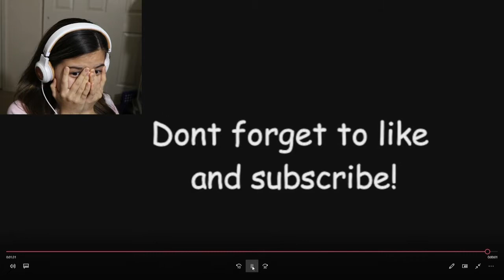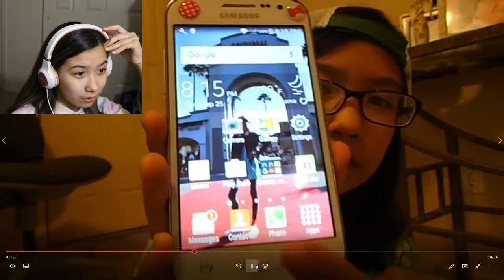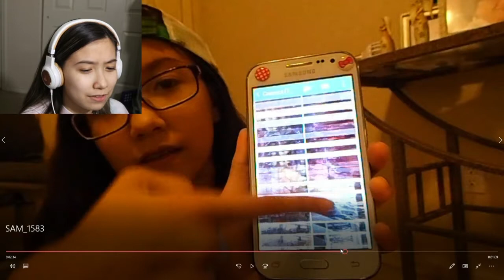Reacting To My Old Youtube Channel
Today I reacted to my old youtube channel which doesn't exist anymore and this is 100% a CRING WARNING.